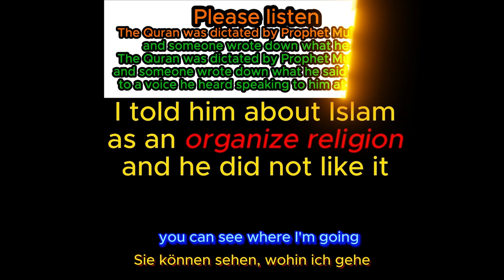The Quran tell you do what ???